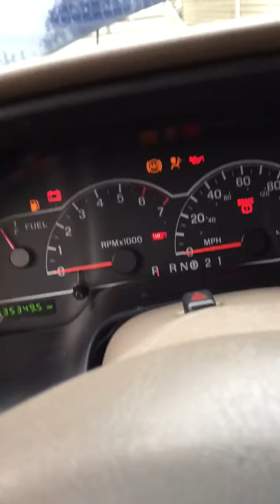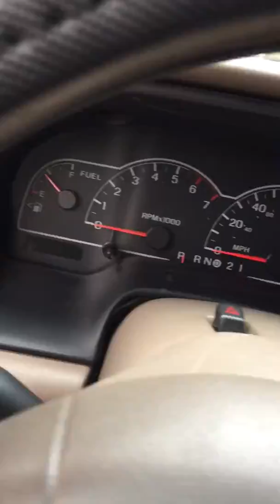last run of the old blown engine in the 1999 ford windstar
before the engine gets dissected and replaced with a good engine decided to fire it up one more time and it still ran but it had a dropped piston and gas in the oil. it blew a head gasket that's what caused the rod knock before. but never mind that it'll be back to normal soon with its new engine. subscribe for more car videos gonna be working on an 89 chevy van next so subscribe to see that too!